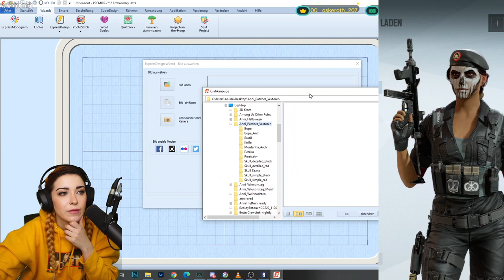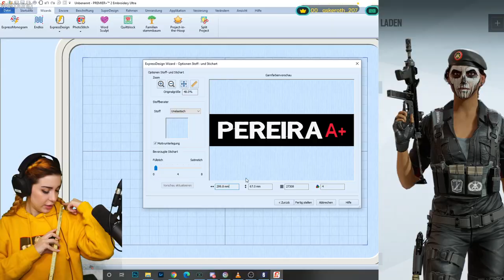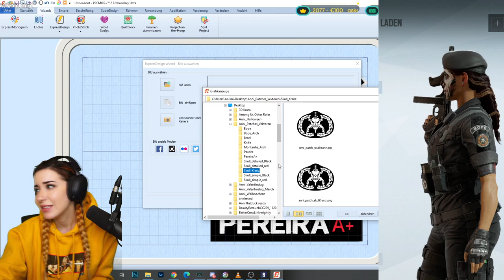CAVEIRA COSPLAY START! #1 Stickmaschine einweihen